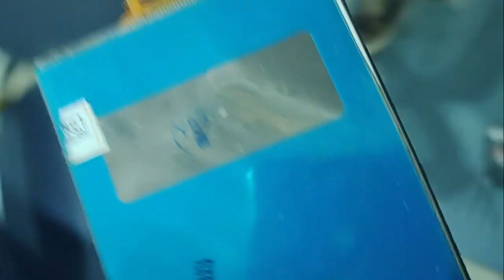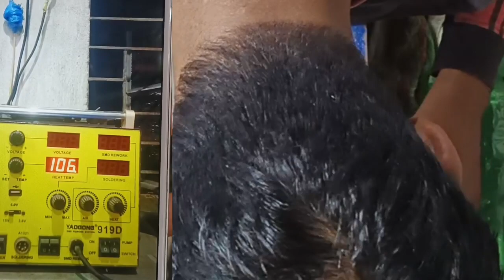Vivo y53 pda rippelesmet and change